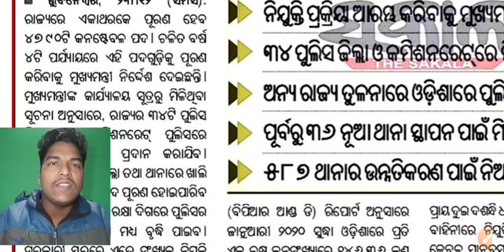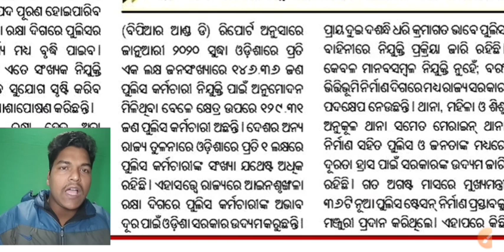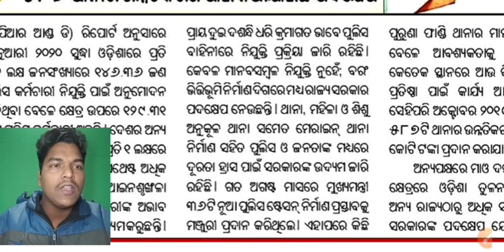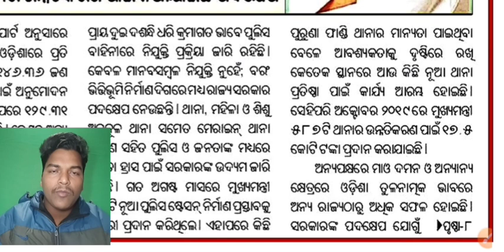ଆସିଗଲା 4790 ଓଡ଼ିଶା କନେଷ୍ଟବଳ ପଦବୀ ରେ ନିଯୁକ୍ତି || Odisha defense job vacancy in 2023 || Odisha Police